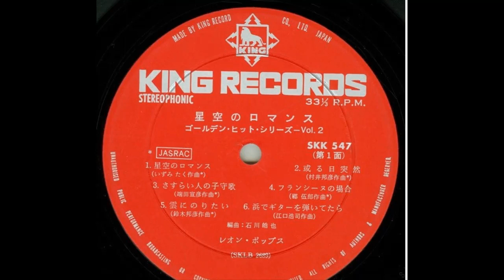Leon Pops – 或る日突然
或る日突然

Leon Pops – Starry Sky Romance Golden Hit Series Vol. 2 (1969)

レオン・ポップス* – 星空のロマンス ゴールデン・ヒット・シリーズ Vol. 2